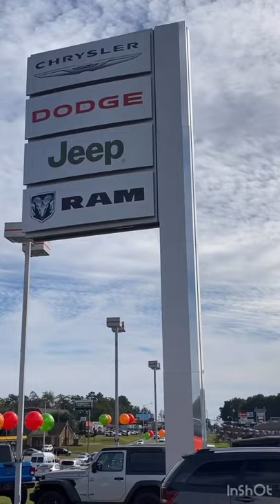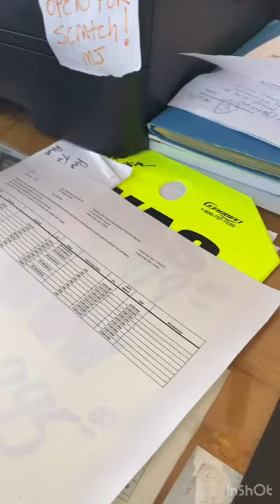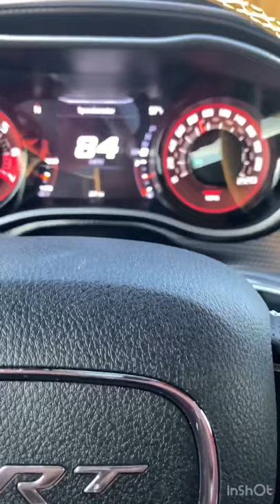Buying a 2019 Redeye Widebody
Buying a 2019 Redeye Widebody Challenger! And heading straight to get a muffler delete!